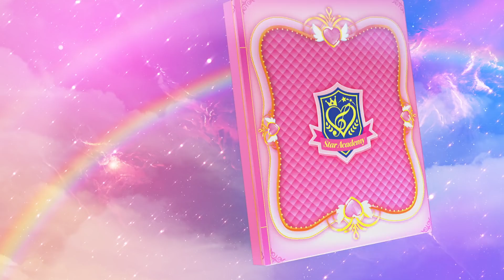小伶魔法世界第二季 【正片_EP13】 天空下起了魔法糖果雪 | 小伶魔法世界 Magic Land